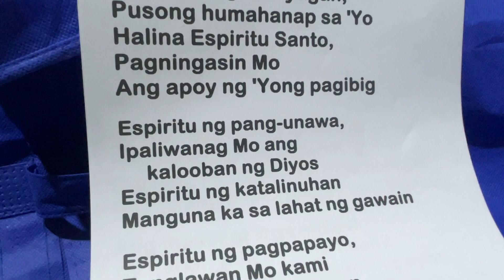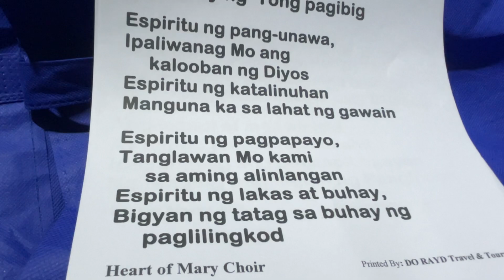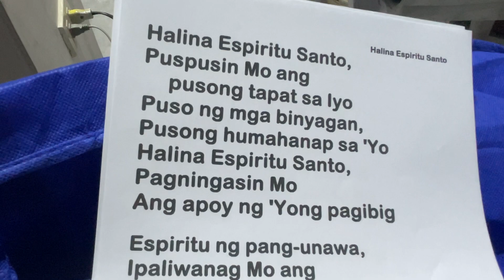Halina Espiritu Santo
Espiritu ng Panginoon
Heart of Mary Choir
Pentecost